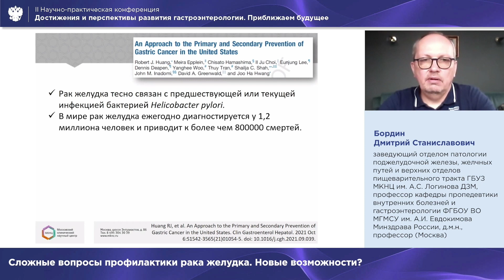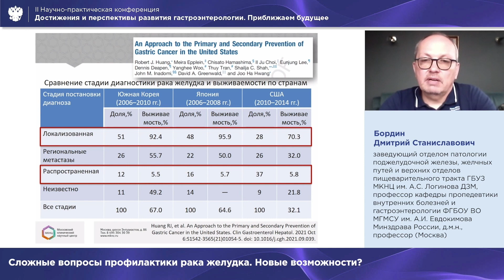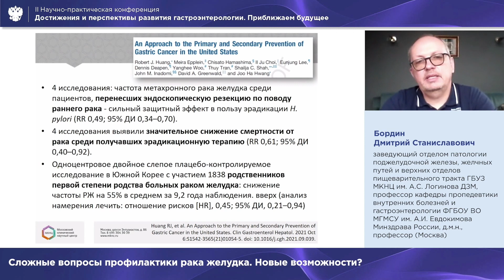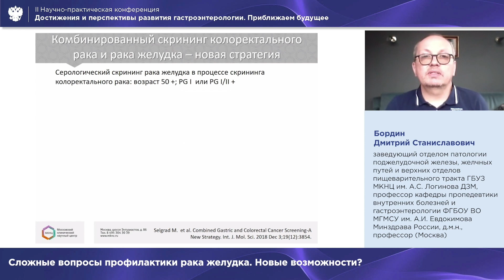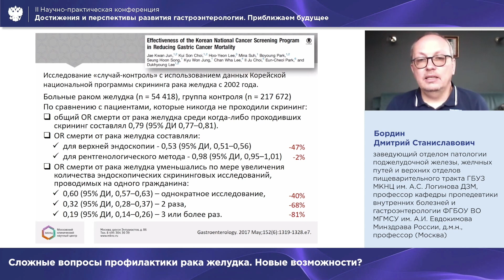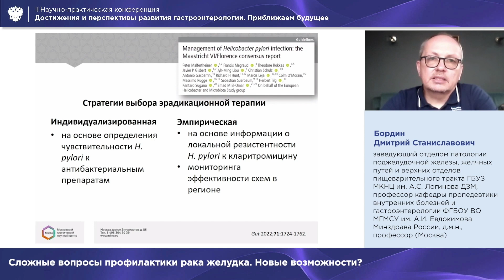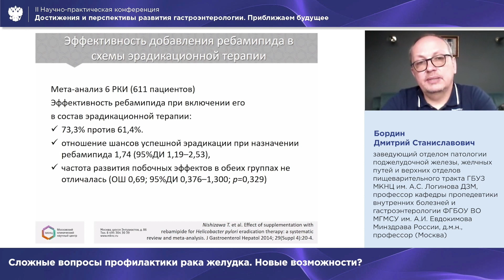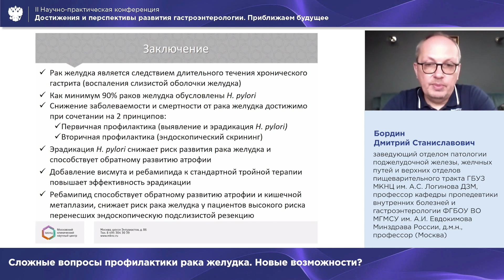Бордин Д. С. Сложные вопросы профилактики рака желудка. Новые возможности?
НПК Достижения и перспективы развития гастроэнтерологии. Приближаем будущее

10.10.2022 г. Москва